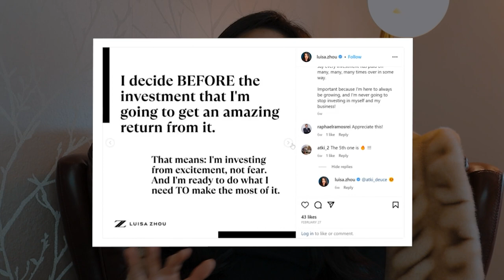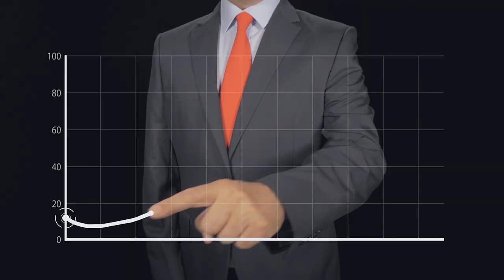How I went from 0 to 7-figures in a year doing LESS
It doesn’t have to be overwhelming or complicated. (Although it’s still not easy!) You only need to master a few things…*if* you focus on the RIGHT things

* Free Blueprint PDF for breaking free from the 9-to-5*

🚀 Who is Luisa Zhou (pronounced "jo")? 🚀
Luisa Zhou is a leading entrepreneur, business coach, and investor, who helps people start and scale their own coaching/course business. Her advice has been featured in Forbes, Inc, Entrepreneur, Business Insider, and more.

A Princeton University graduate, Luisa majored in electrical engineering. Before starting her coaching business, she worked as an International Space Station engineer…along with a few different careers. She lives in New York City with her high-school-sweetheart-now-husband, and goofy black German Shepherd, Falco.

🚀 Starting your coaching business?
* Get my Free 15-Second Script to Get Your First 3 Coaching Clients*

🚀 Ready to sell your first course or group program?
* Avoid the Top 3 Mistakes New Course Creators Make *

🚀 If you're at 6-figures wanting to scale to 7..